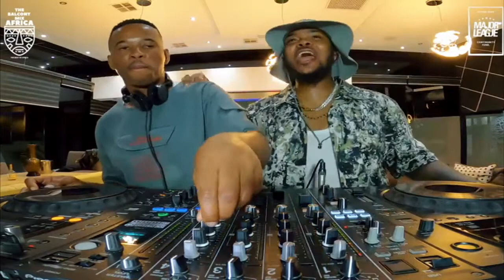Track 8 From Amapiano Live Balcony Mix Africa B2B DJ Stokie S2 EP9